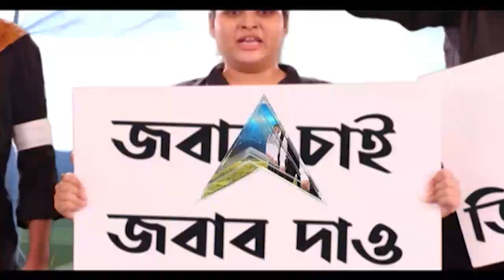Durga Puja 2021: হোয়াটসঅ্যাপে হারিয়েছে চিঠি, এন্ট্যালির সানরাইজ এস্টেটের ভাবনায় ইন্ডিয়ান পোস্ট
আবাসনের পুজো হিসাবে গুরুত্বপূর্ণ এন্ট্যালির সানরাইজ এস্টেটের পুজো। ১৭ বছরে পড়ল এই পুজো। ভারতীয় পোস্ট হল এবারের থিম। হোয়াটসঅ্যাপের জমানায় আমরা ভুলতে বসেছি চিঠি। পুরানো দিনে ফিরে যাওয়াই এখানকার মূল উদ্দেশ্য। এবিপি আনন্দর শারদ আনন্দ সম্মানের 'বিশেষ সম্মান' পেল সানরাইজ এস্টেটের থিম।